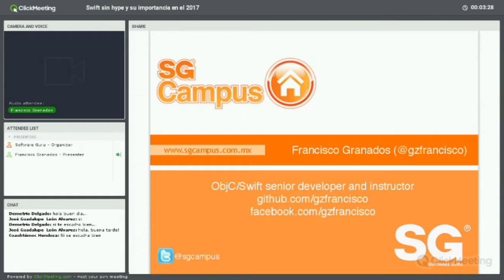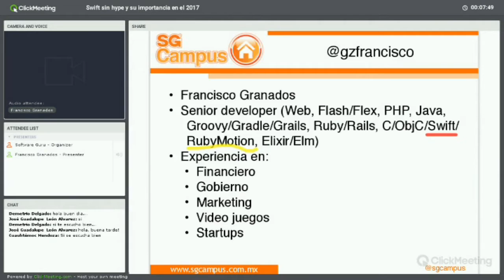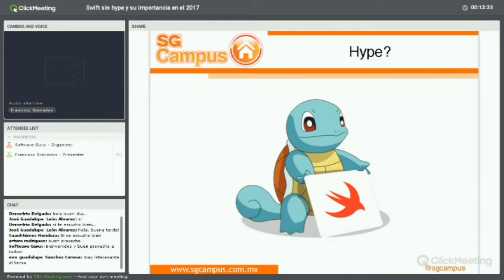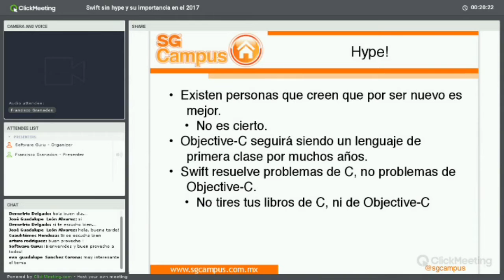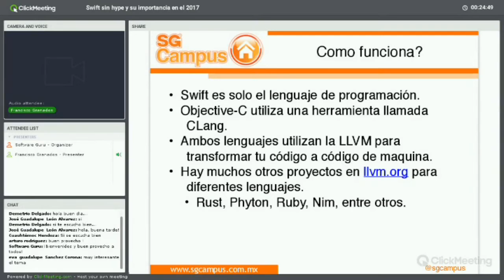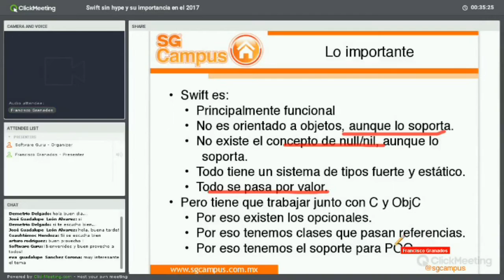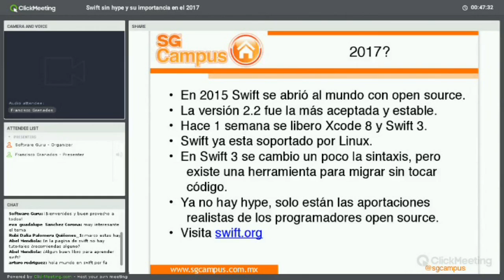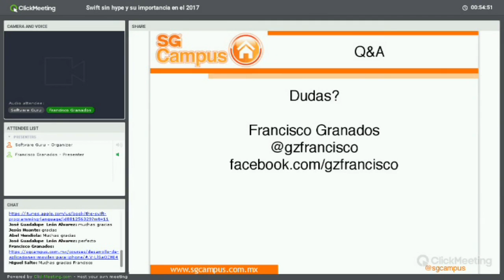Webinar: Swift sin hype y su importancia en el 2017 Leave a comment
En este webinar platicaremos de Swift y su futuro inmediato, las mejoras y las guías de diseño que esta siguiendo. Mostraremos herramientas relacionadas para los implementen en sus proyectos además de conocer frameworks que están hechos completamente en Swift.